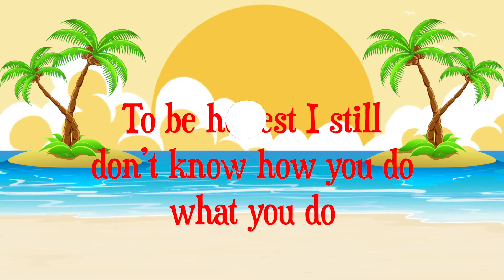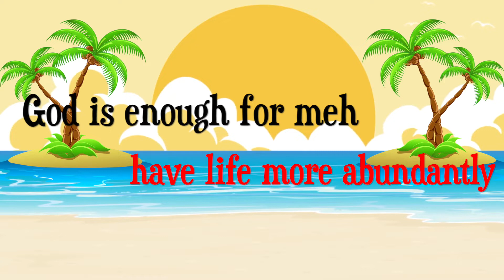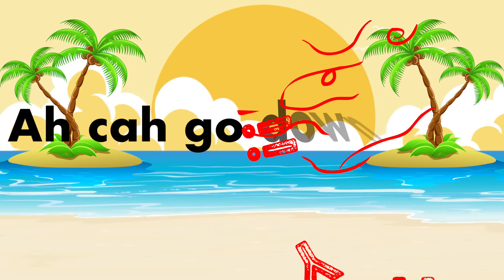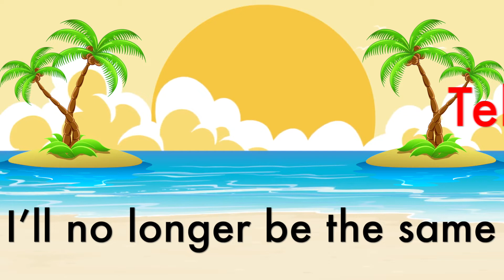Christopher George x Sammy Cudjoe - Since Jesus Take Ova (Official Lyric Video)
Written by | Christopher George & Samuel Cudjoe
Performed by | Christopher George & Samuel Cudjoe
RSR Goodness Riddim
Produced by | Judah Peters RSR
Guitars by | Eli Fuller
Mixed & Mastered by | Redemption Studios RSR